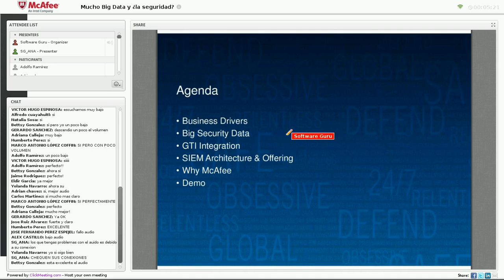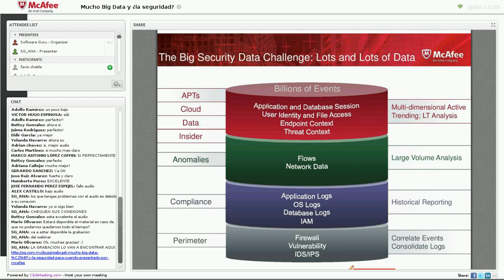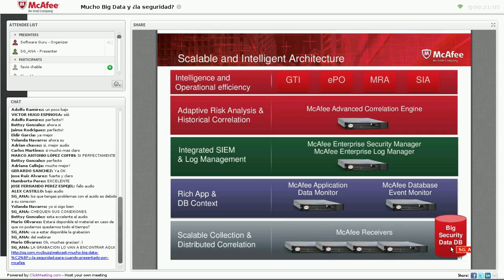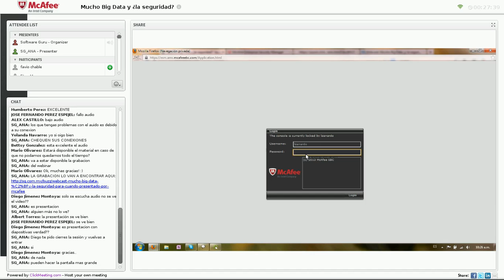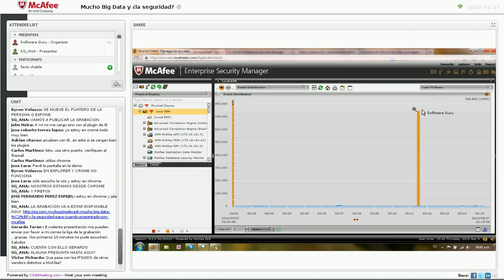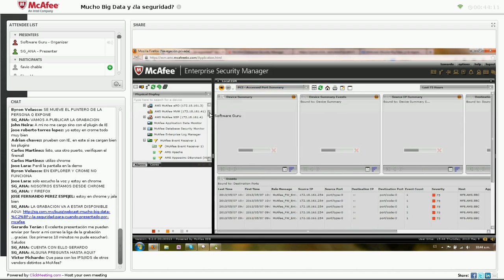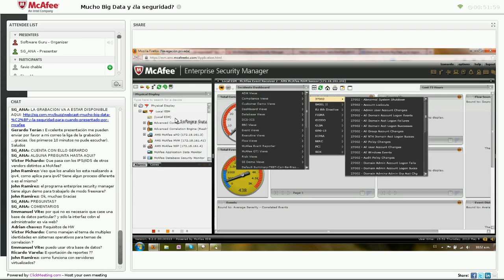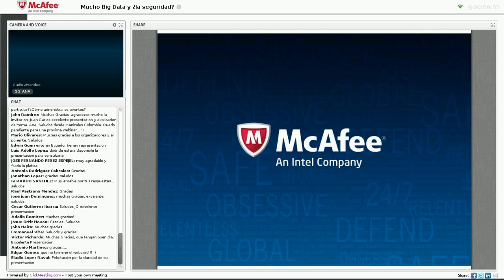Mucho Big Data ¿y la seguridad para cuando?.